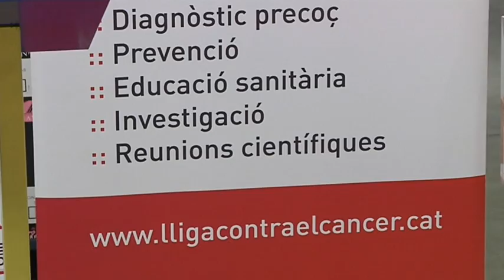Posada a punt per a la setena edició del Sopar de les Estrelles Michelin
El Sopar de les Estrelles Michelin encara les darreres setmanes de preparatius. Avui s'ha donat a conèixer el menú que podran tastar els assistents i quins seran els xefs. La setena edició se celebrarà de nou al Complex Educatiu i destinarà els beneficis recaptats a la investigació contra el càncer.